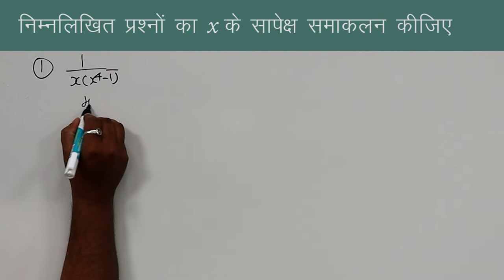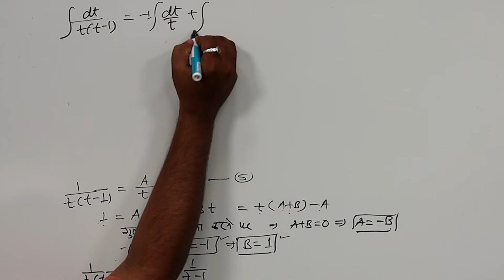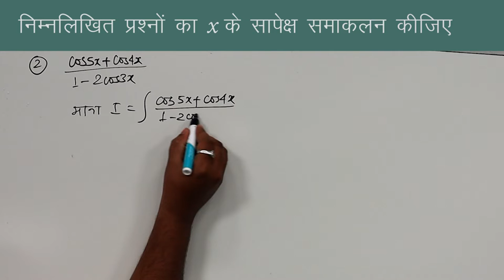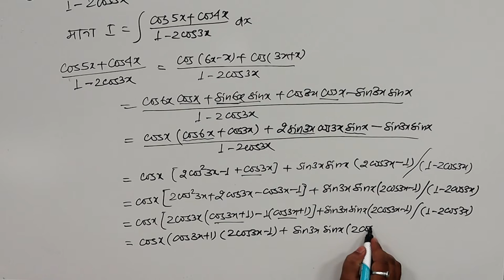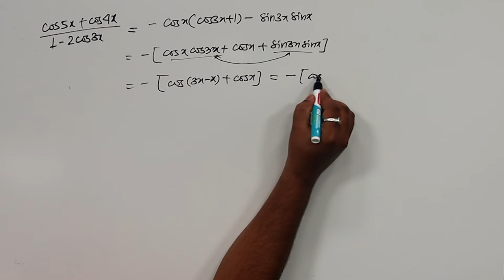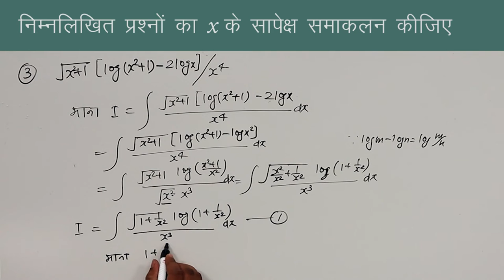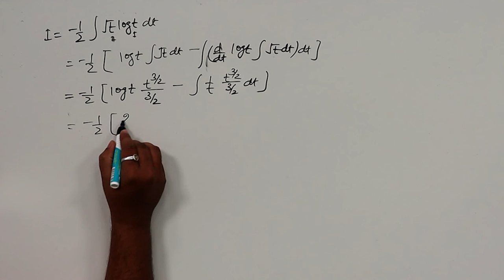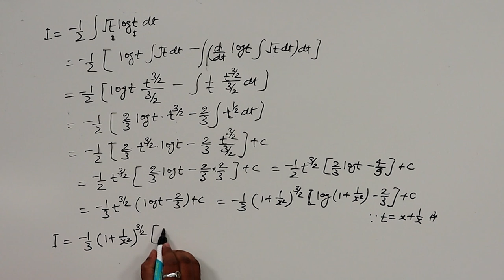CLASS 12th MATHS | CHAPTER 7 B | HARDER INTEGRATION | कठिन समाकलन